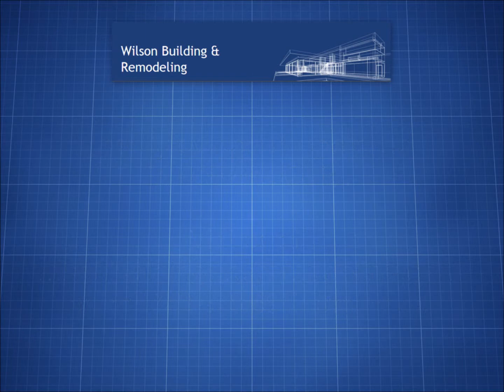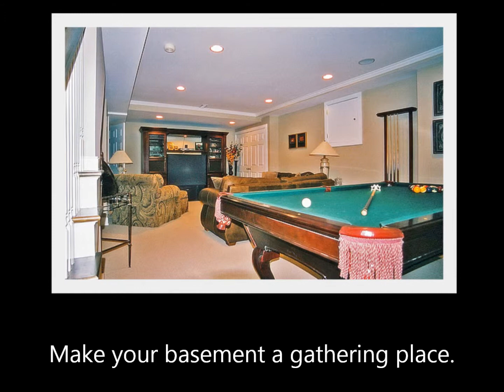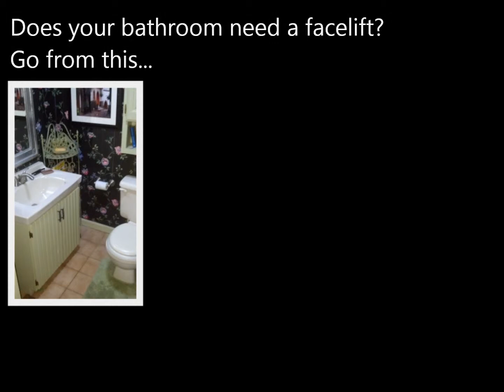Wilson Building & Remodeling Projects Reel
This is a project I did for a friend's business. I edited the collage slides in Picasa and created the video using Windows Live Movie Maker.